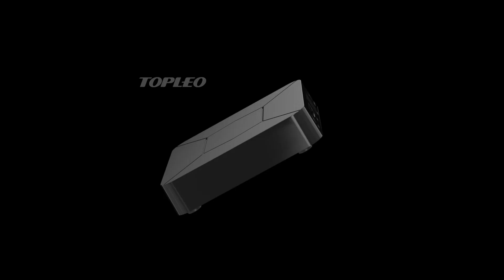Topleo 4K ATV box Q5 is coming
· NETFLIX & Disney+ & HBO max TV Version
· Support AC3/DTS
· Android TV UI and Google voice assistant
· Support 4K HDR
· 2.4G & 5G WIFI